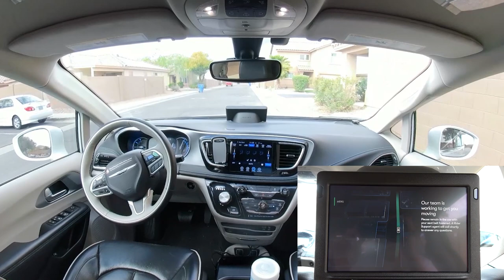These Waymo Videos Just Got a SERIOUS Upgrade | JJRicks Rides With Waymo #37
00:00 Car arriving and--oooo new camera angle? Not a drone, just me and a long tripod
00:32 Video sync and ride start
01:01 New camera!
02:05 Unprotected right
02:42 Still no roadside assistance
05:21 Protected right
11:20 Unprotected right
11:55 Cone recognition
13:21 Protected left
14:15 Inches forward at a light
16:20 Construction/work zone demo
20:25 Pedestrian mayhem
21:29 Sorry Waymo did we just break something on accident and not realize
21:52 Unloading shenanigans and high angle drive away shot